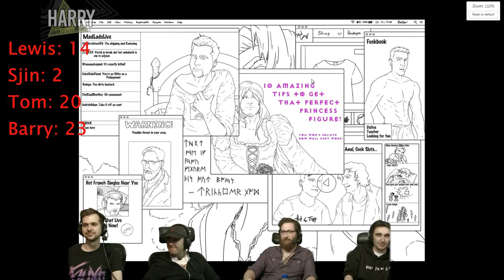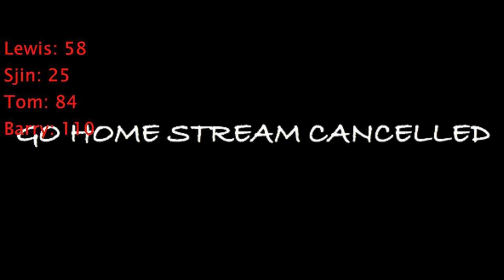Chilluminati - "Don't say fuck or bugger!"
As request by the Chilluminati on the 2/6/2017.

The ultimate endurance test.